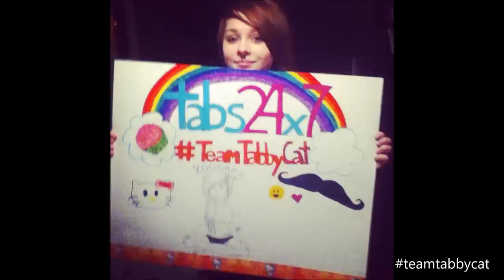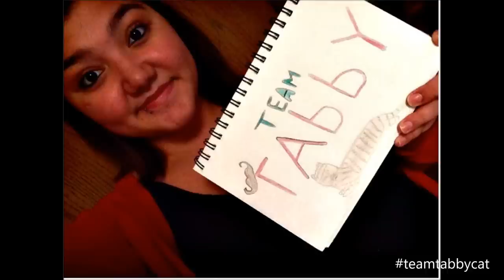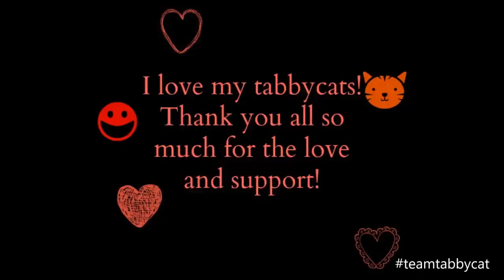I have named you... MY TABBYCATS! =^.^=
=^.^= keep calm and teamtabbycat on =^.^=

I tried my very best to add all the teamtabbycat pictures that I could find! If I missed yours I'M SORRY!
I will make another slideshow with the ones I missed, and if anymore are made!
I love you all! xoxoxo